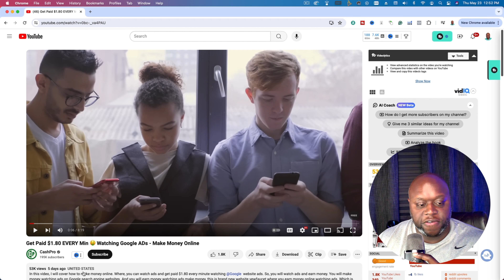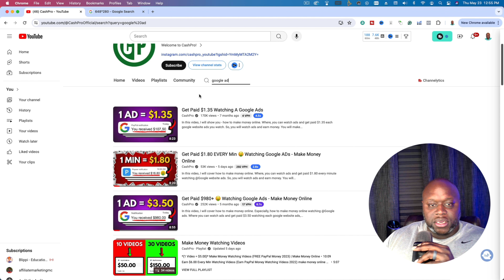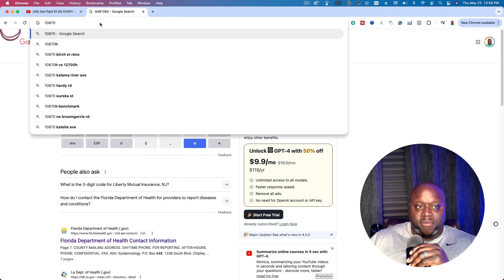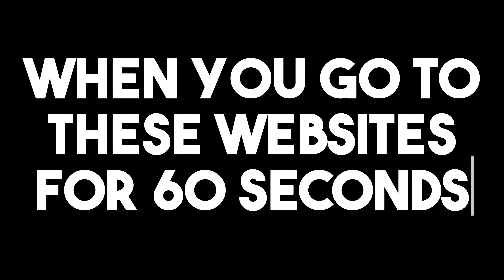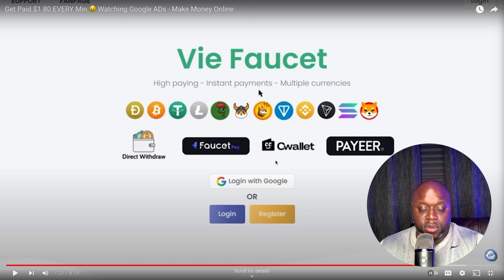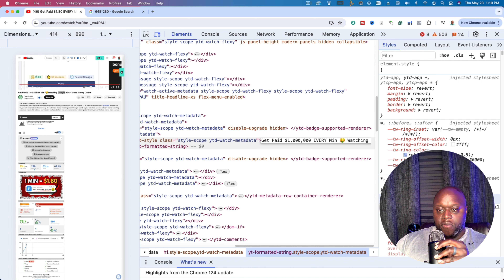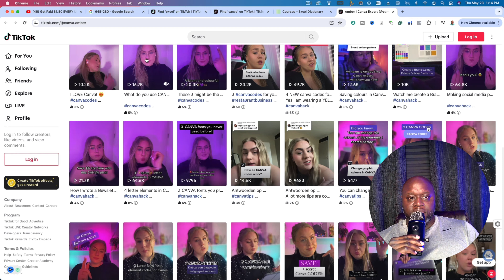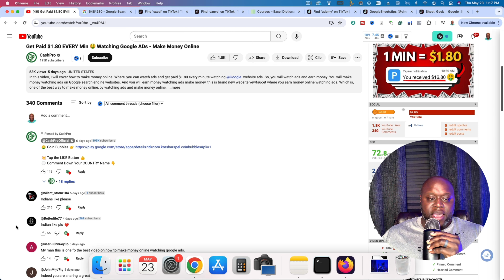Get Paid $1.80 EVERY Min 🤑 Watching Google ADs - Make Money Online | Reaction